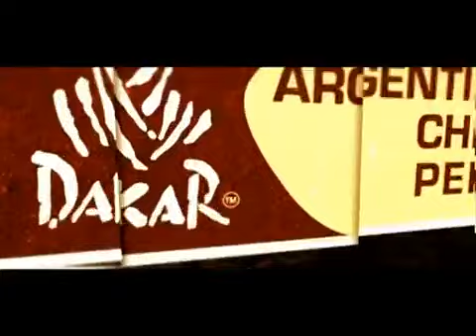Dakar 2012 stage 5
Stage 5: from Chilecito to Fiambala.